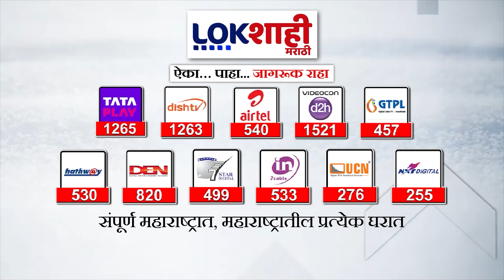Pratibha Dhanorkar | प्रतिभा धानोरकरांचा यांचा लोकसभेवर दावा | Lokshahi Marathi